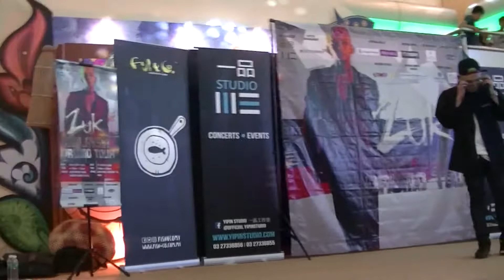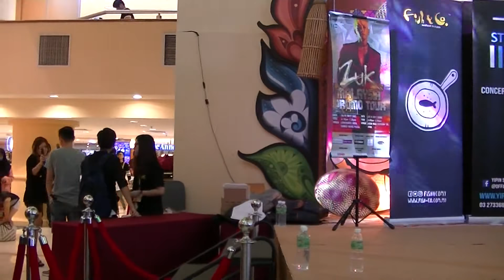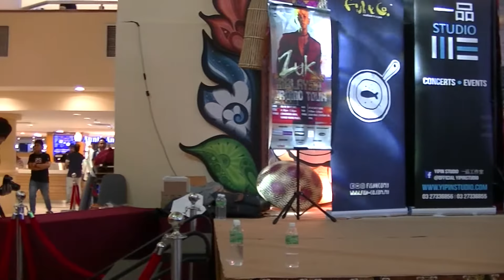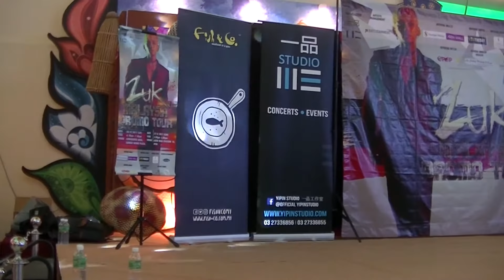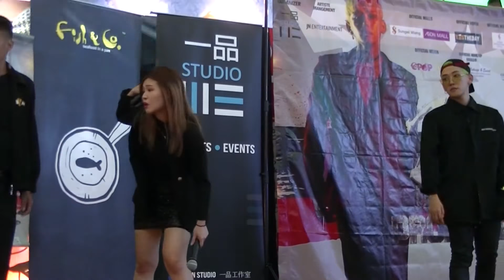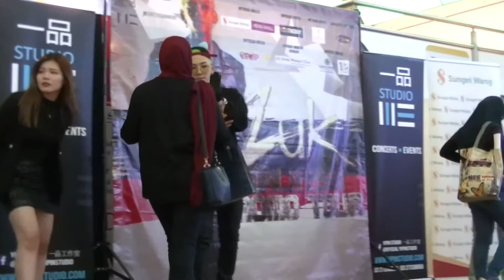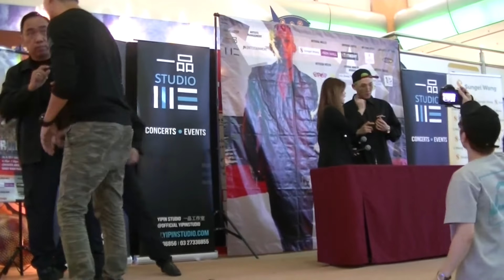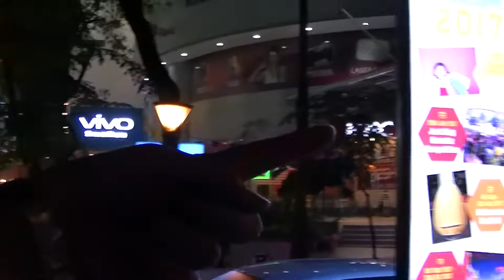Z-UK Malaysia Promo Tour, Part 3/3, 26 Aug 2017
Z-UK Malaysia Promo Tour, Sungei Wang Plaza KL, 26 Aug 2017

Stars:
Z-UK (Hangul: 지욱) Jung Jae-wook (Hangul: 정재욱) was born on January 27, 1993 (age 24).

Kichun (Hangul: 기천) Hwang Ki-chun (Hangul: 황기천) was born on March 14, 1992 (age 25).
Z-UK First Promo Tour in Malaysia 2017

Dear all,

We would like to share with you that Z-UK First Promo Tour showcases in Kuala Lumpur has been re-allocated to Sungei Wang Plaza. Please find below information for your kind attention:

Venue: Concourse Stage, Sungei Wang Plaza, KL
Date: 26 August 2017
Time: 6.30 pm - 8.30 pm

YiPin Studio 一品工作室

Artist · Concert Tour · Event Planner

Since inception in 2016, YiPin Studio has been dedicate to the development of entertainmentindustry. Whether it's concert, fan meet-up, publicity, etc., it's the area we expert.

In addition, YiPin Studio also very support at Malaysia's original music, inventory the relevant talents to all corners of the world , include Thailand, China, Taiwan, Australia, etc.

Sungei Wang, 金河广场

Sungei Wang Plaza, Jalan Bukit Bintang, Bukit Bintang

0:10, 6:00, 12:00, 18:00, 24:00, 30:00, 36:00, 42:00, 48:00, 54:00,

💕Stabil💕 - has been stabilized using youtube editor
♪ Music Used♫ ♬

性NSFW别
► = to